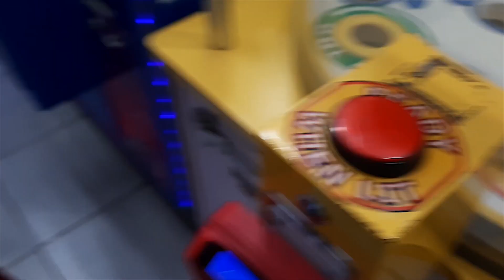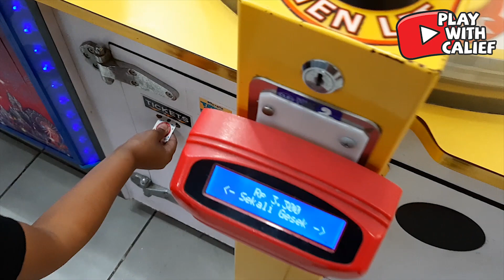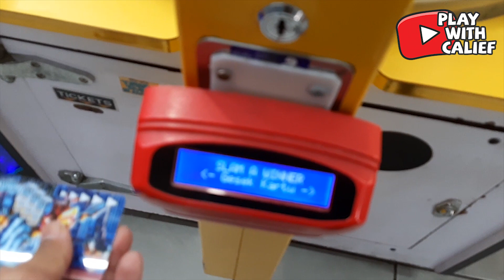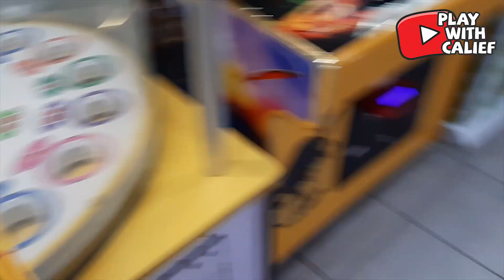HAMPIR 1 TAHUN CALIEF ENGGAK MAIN INI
Calief dapet JACKPOT 100 tiket main Dino Time